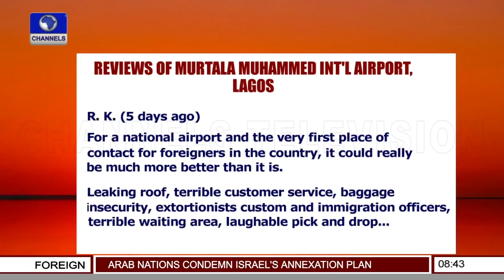We Intend To Reopen Enugu Airport Before Christmas - Hadi Sirika